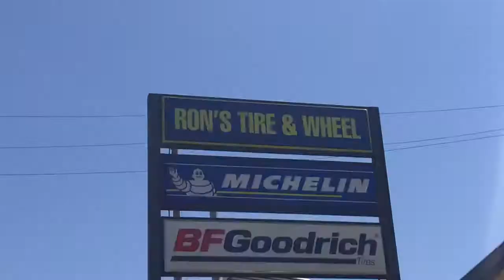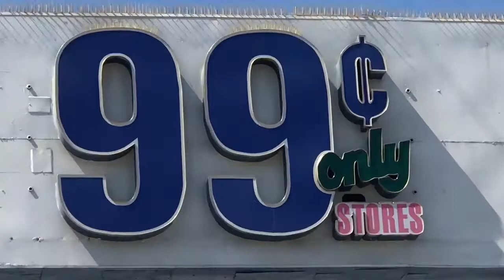Jeff Crabtree at Ron's Tire & Wheel